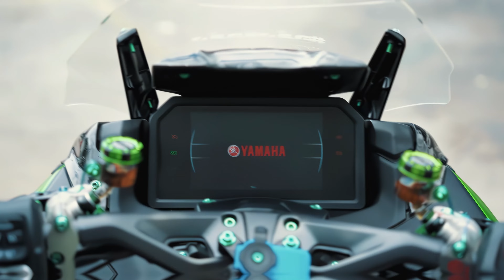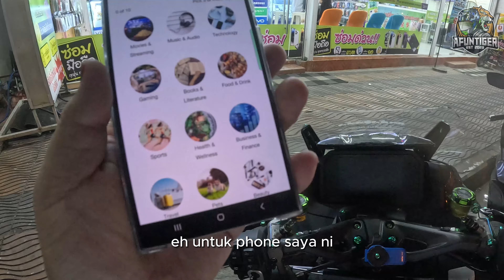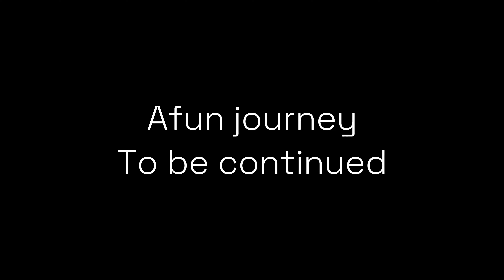Ride 3 Nation 🇹🇭|🇰🇭 Part 2✅ Terima Kasih support video sy😍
Assalamualaikum semua, apa khabar semua? Minta Maaf kpd semua subscriber sy kerana video sy lambat release atas masalah technical, alhamdulillah semua telah di selesaikan
Video kali ini akan memulakan perjalanan dari Ipoh ke Hatyai dan mengalami Trauma melihat kejadian kemalangan yang membabitkan nyawa Rider!! dah la baru mula perjalanan dari hatyai ke bangkok, seram wey guys!!